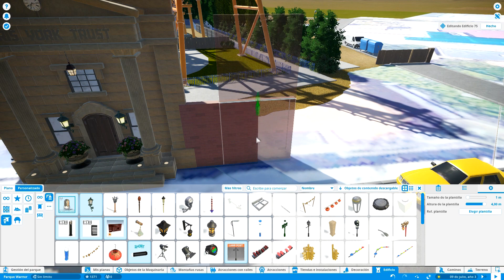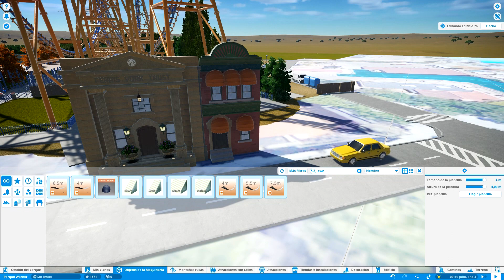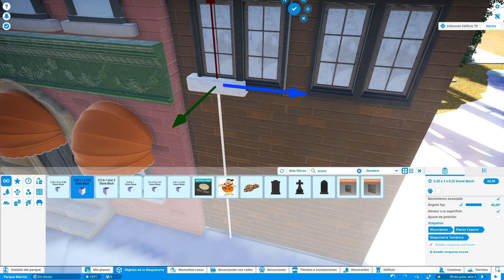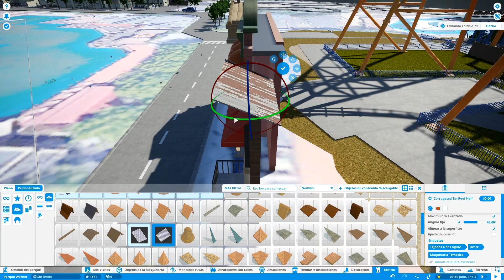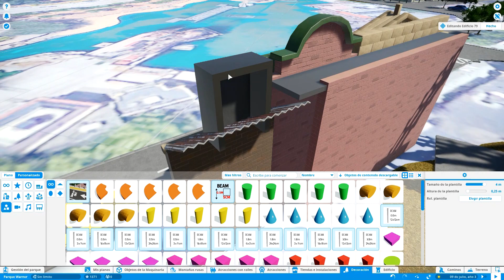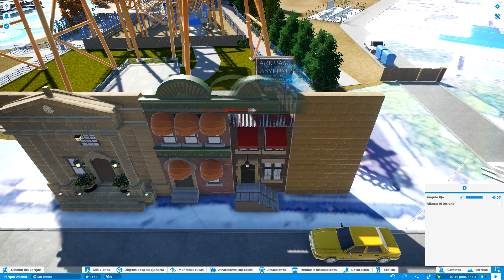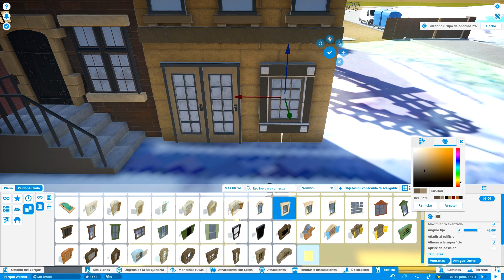PARQUE WARNER EN PLANET COASTER - Edificios NY #28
Estoy construyendo Parque Warner en Planet Coaster y viendo este video me ayudas a seguir construyendo y además, si comentas que te está pareciendo, mejor!